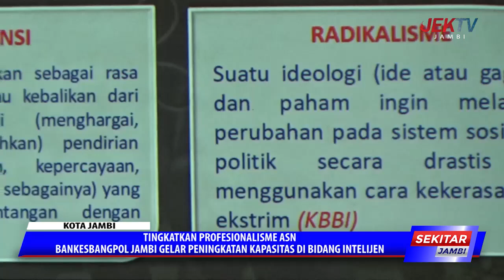TINGKATKAN PROFESIONALISME ASN BANKESBANGPOL JAMBI GELAR PENINGKATAN KAPASITAS DI BIDANG INTELIJEN